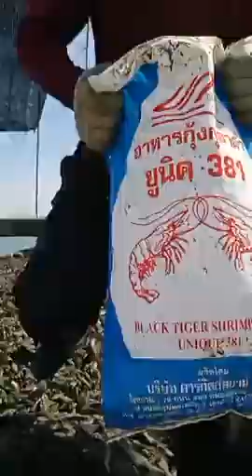เที่ยวฟาร์มหอย ลอยทะเล โอ้เย้ เอิงเอย (อ่าวใหญ่ เมืองตราด)